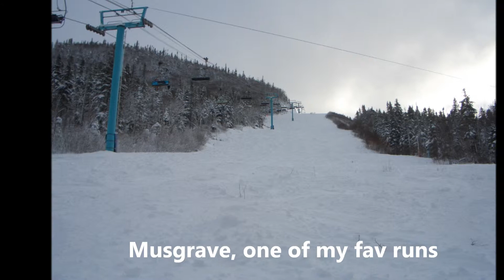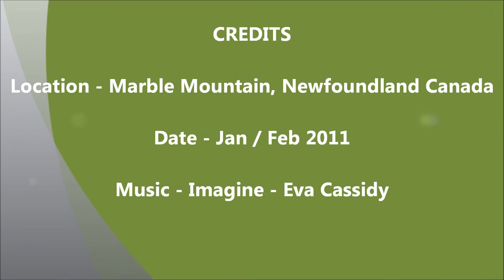Marble Mountain video 2011.wmv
Video i made from clips / pictures i took Jan / early Feb 2011 at Marble Mountain, Newfoundland.

Music is Eva Cassidy - Imagine